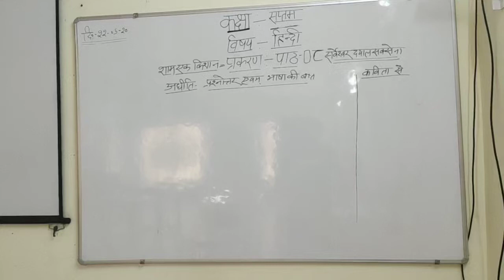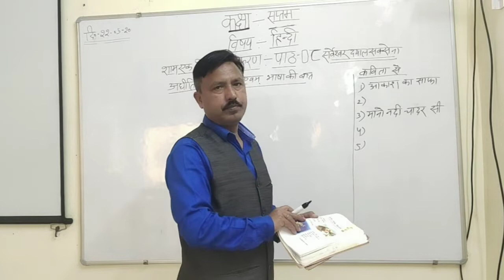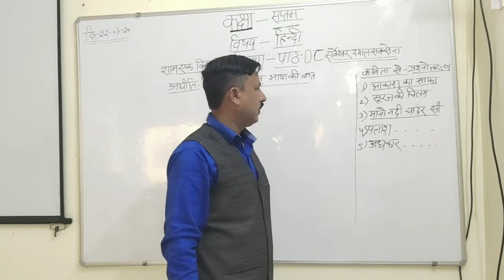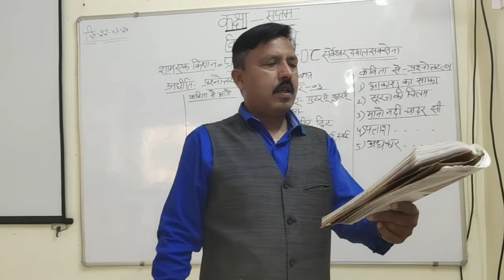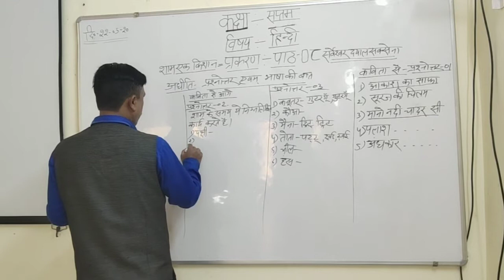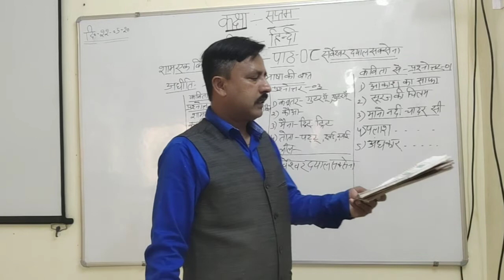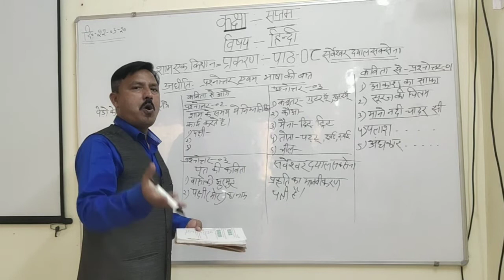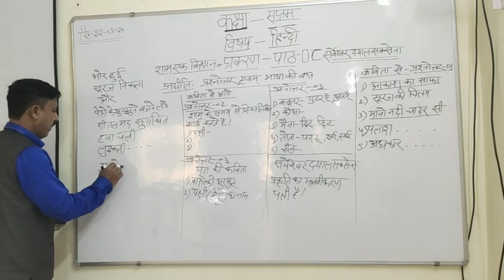हिंदी साहित्य कक्षा -७ शाम एक किसान भाग २